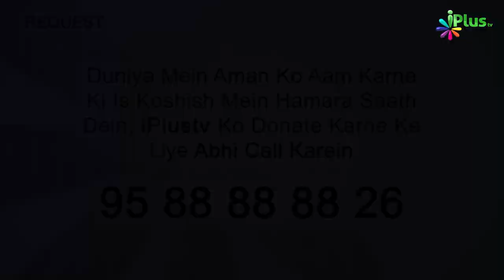Jab Abu Jahl Ne Nabi ﷺ Par Bada Patthar Phenkne Ki Koshish Ki... | 5 Minute Ka Madarsa 516 | Arshad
Jab Abu Jahl Ne Nabi ﷺ Par Bada Patthar Phenkne Ki Koshish Ki... | 5 Minute Ka Madarsa 516 | Shaikh Arshad Hussain Mohammadi | iPlus TV

UPI : donateilm@icici